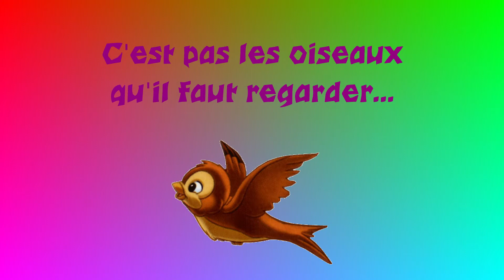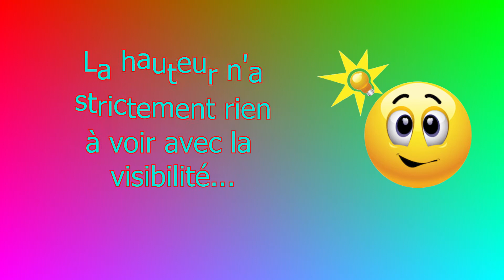Bontrager Flare RT : ça fait mal aux yeux ? Donc on est visibles !!